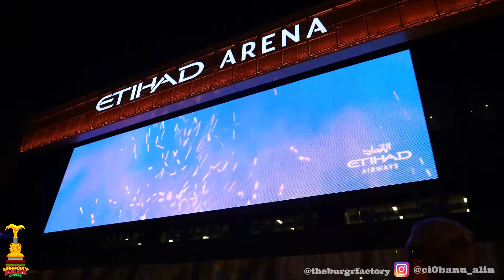SURPRISE EVENT IN ABU DHABI ❕️